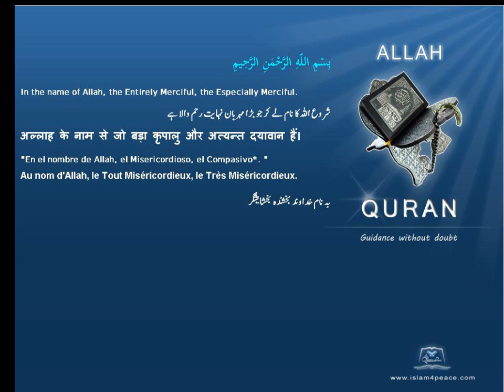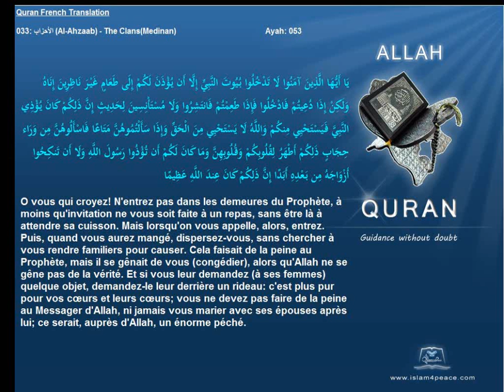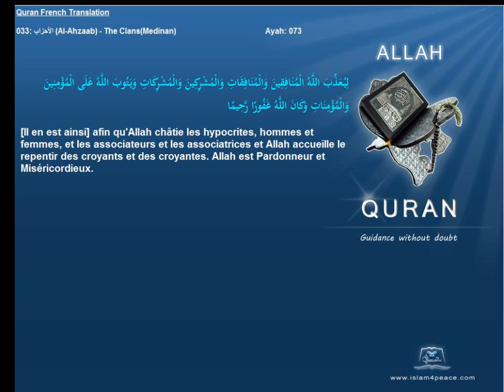Quran French Only Translation 033 الأحزاب Al Ahzaab The ClansMedinanIslam4peace com